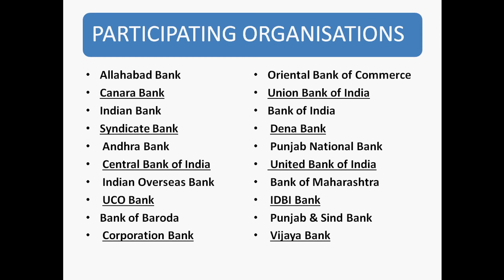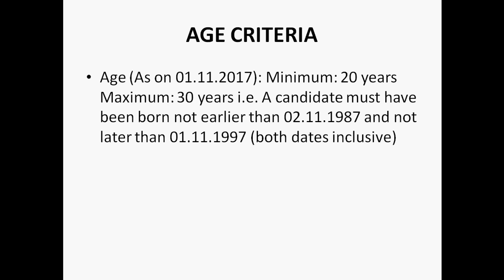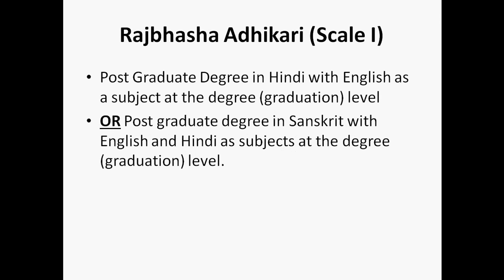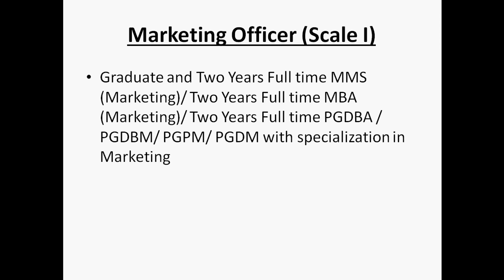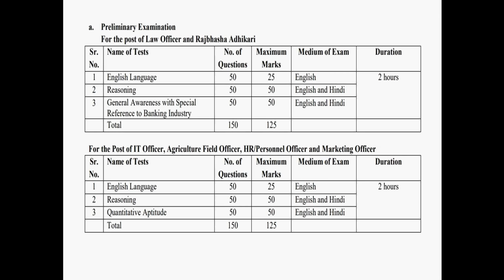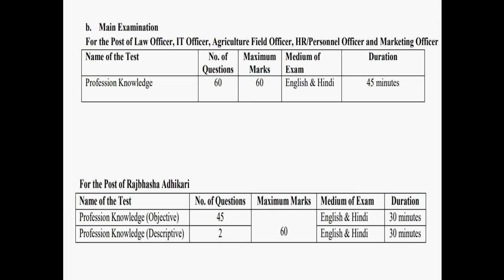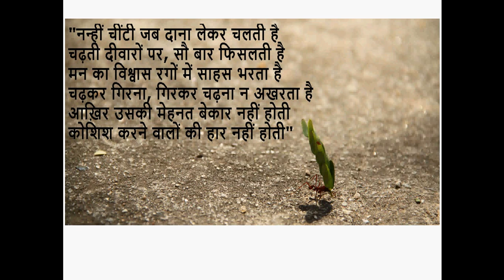IBPS SO OFFICER NOTIFICATION OUT!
As IBPS So Officer  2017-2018 Notification out.
its a good chance to you all friends  make yours chance this time and harbour your soft work and hard word towards this opportunity .
Total of 1315 vacancies is good enough for you to become a specialist officer in public sector bank. Do for it make yours! this time.

i will make you more updates on gov vacancies  to do this like my channel
and do not forget to give your comment for further improvement.